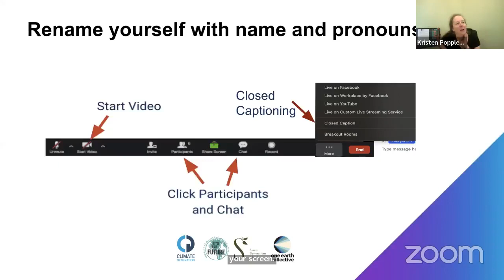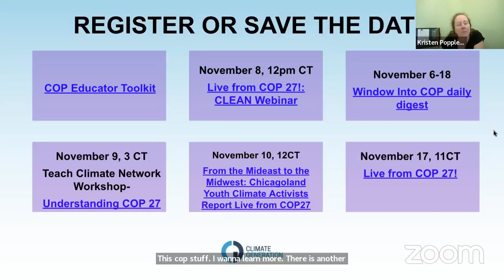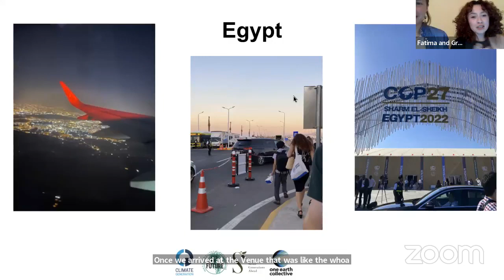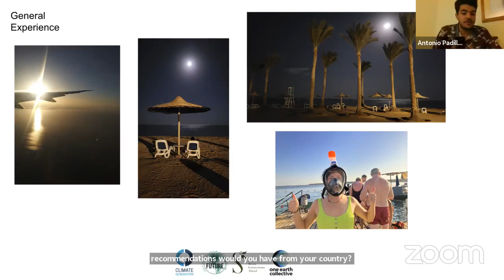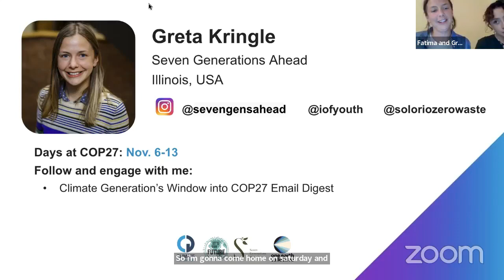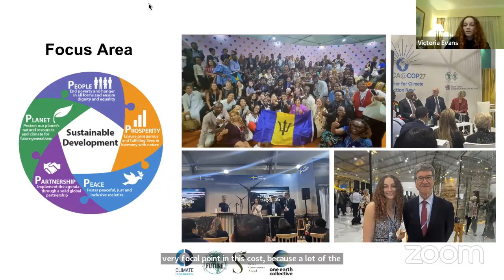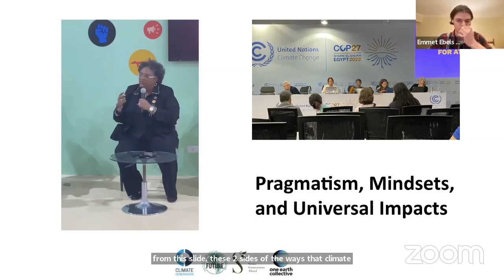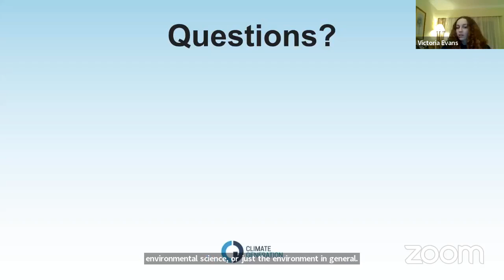From the Mideast to the Midwest: Chicagoland Youth Climate Activists Report Live from COP27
Five Chicagoland high school students and one Chicago teacher shares their experiences at this year's United Nations climate summit, COP27, in Sharm El-Sheikh, Egypt. Hear about developments on the ground and the issues most important to them, from policy to justice to the latest science.

The students are all members of It's Our Future, a program designed to empower and equip youth to advocate for climate solutions at the local level. It's Our Future is a program of Seven Generations Ahead (SGA), a Chicagoland environmental nonprofit committed to building healthy and sustainable communities. SGA members Fatima Perez and Greta Kringle are members of Climate Generation's Window into COP27 delegation; a program bringing the climate negotiations to life through the eyes of 12 diverse climate leaders from across the U.S. Climate Generation ignites and sustains the ability of educators, youth and communities to act on the systems perpetuating the climate crisis, and has sent delegations to the COPs since 2009.